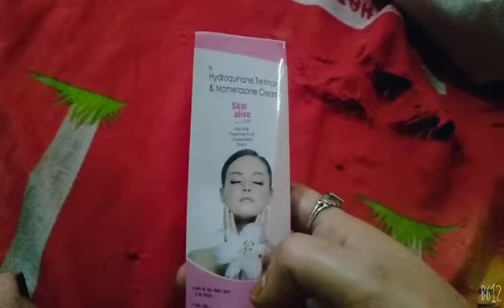कितने भी गहरे दाग-धब्बे pigmentation हमेशा के लिए जड़ से खत्म करें 💯 resault # short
कितने भी गहरे दाग-धब्बे pigmentation हमेशा के लिए जड़ से खत्म करे  लिए जड़ से खत्म करे💯 resault # short